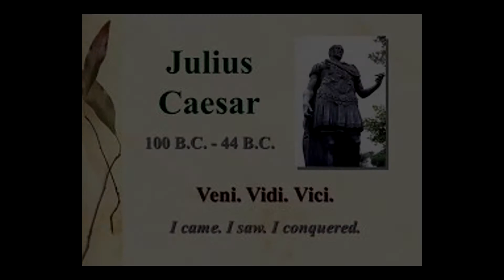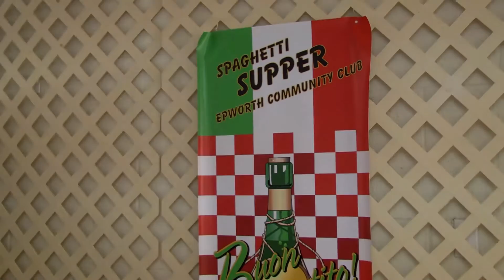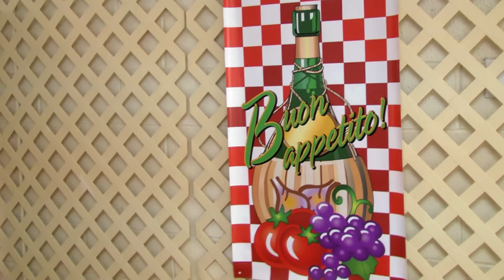Epworth Community Club - Spring Spaghetti Dinner